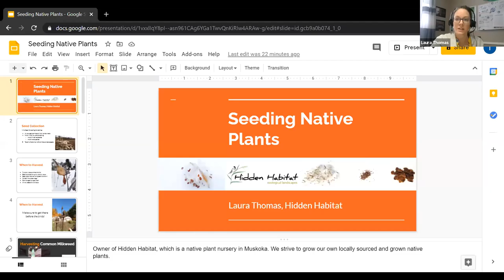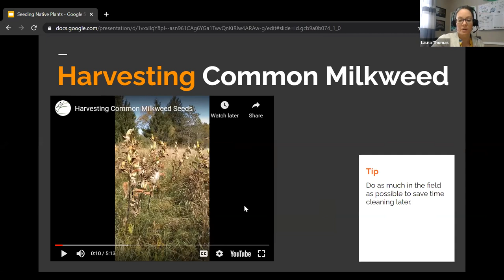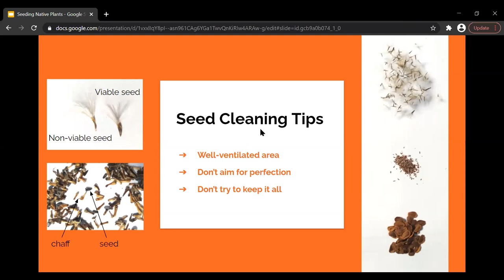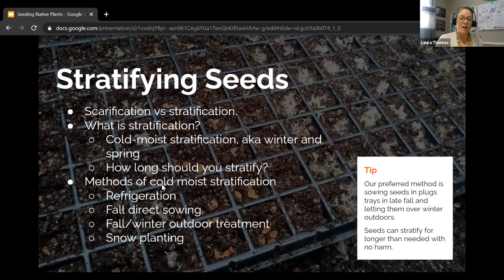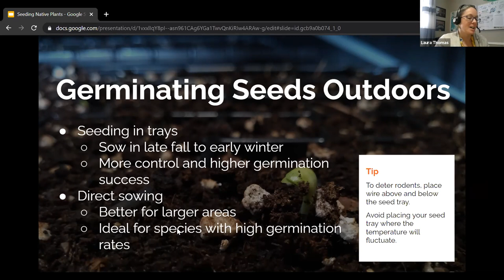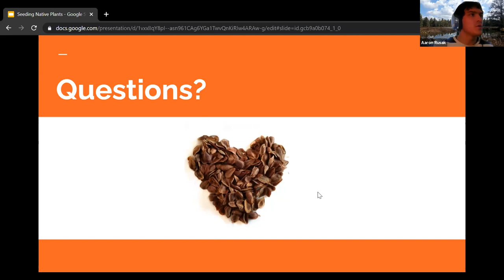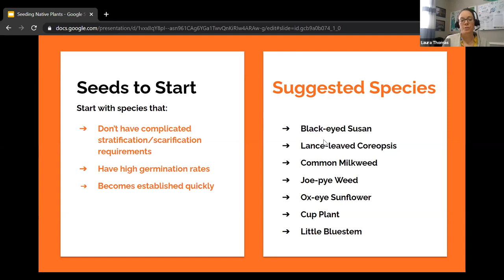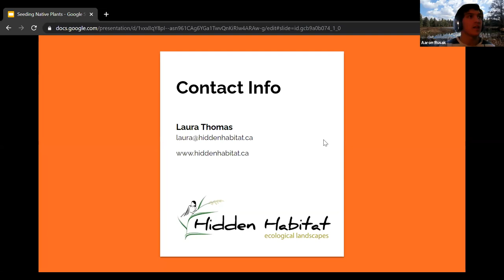Seeding Native Plants Webinar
Muskoka Conservancy is joined by Laura Thomas to discuss how to seed native plants.